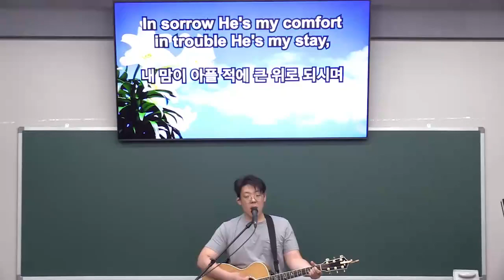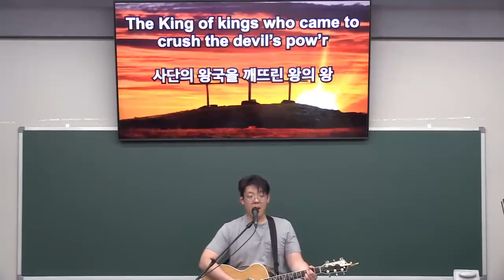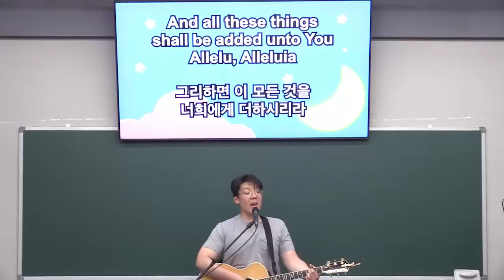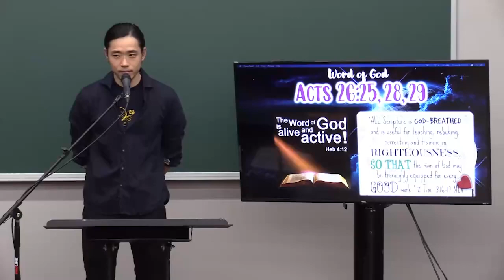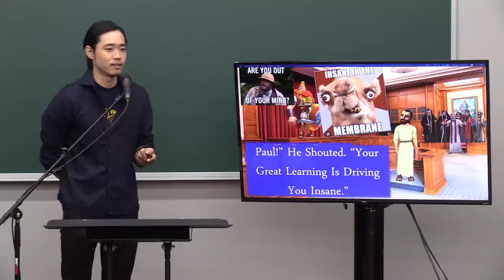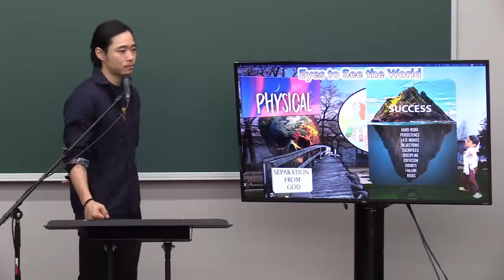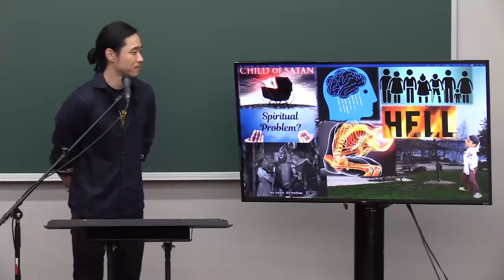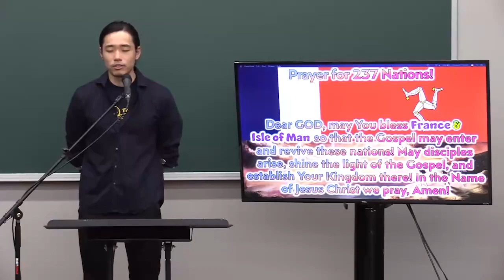06022023 성국장로교회 금요 렘넌트 예배 HNPC Friday Remnant Worship